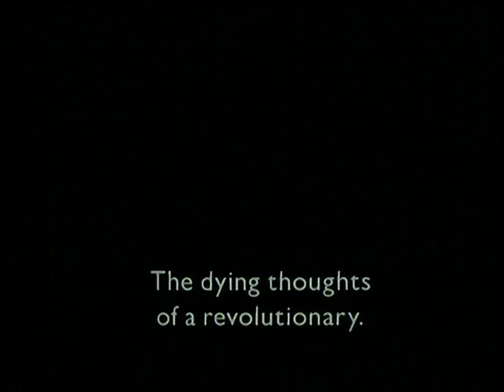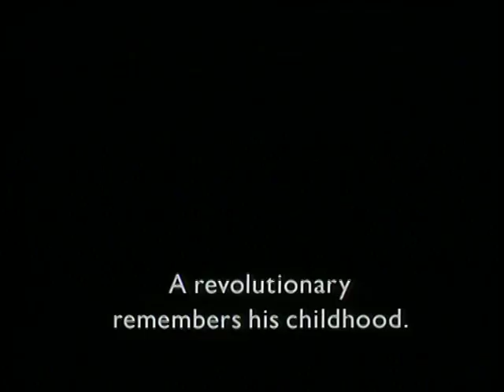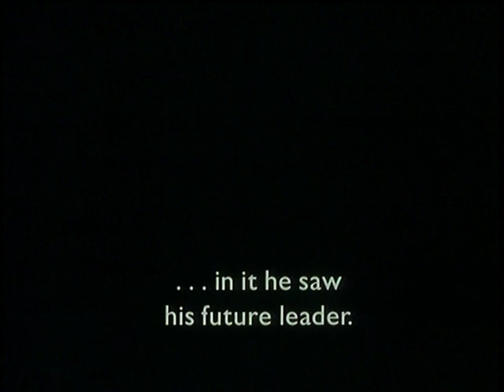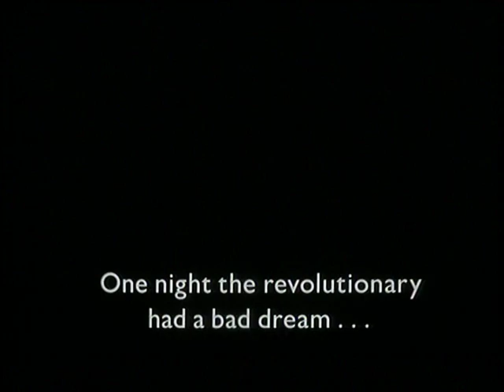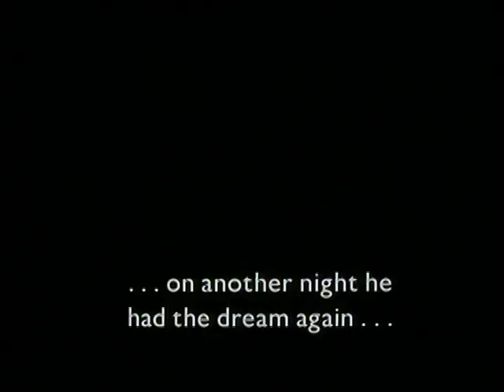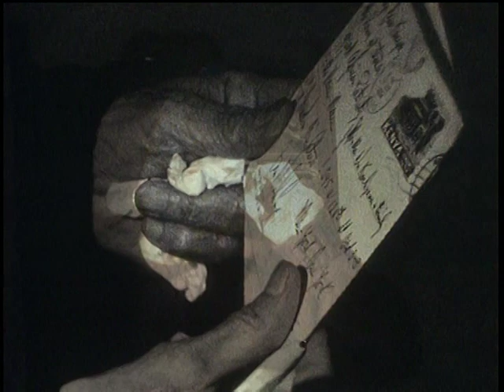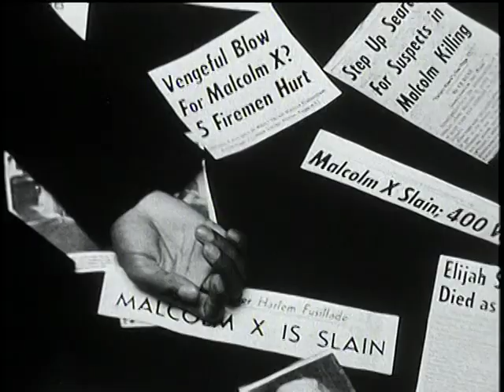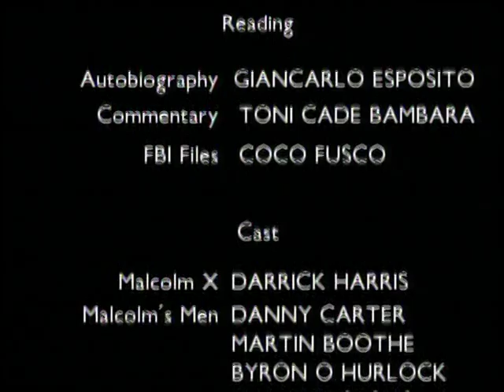Seven Songs for Malcolm X (John Akomfrah) LEGENDADO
Sete Canções para Malcolm X é uma homenagem ao líder dos direitos civis afro-americano Malcolm X. O filme recolhe testemunhos, relatos e reconstituições dramáticas para contar sua vida, legado, amores e perdas. Apresenta a viúva Betty Shabazz, o cineasta Spike Lee e várias pessoas próximas. É narrado pelo romancista Toni Cade Bambara e pelo ator Giancarlo Esposito. Os tableaux vivants do filme são uma alusão à premiada exposição fotográfica "The Harlem Book of the Dead", de James Van der Zee, e à estética cinematográfica de A Cor de Romã (Sayat Nova, 1968), do cineasta armênio Sergei Parajanov.